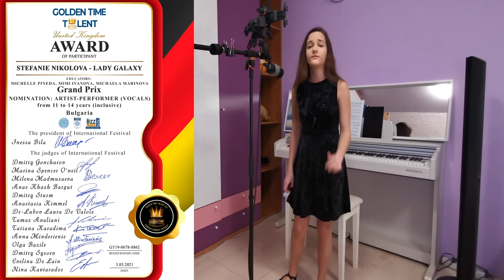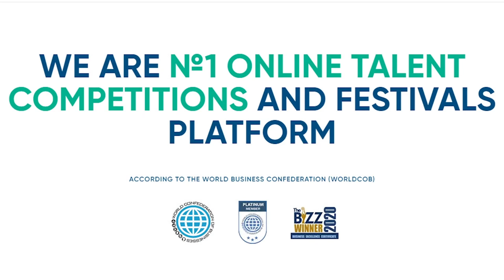Golden Time Talent | GRAND FINAL VOCAL | Stefanie Petrova Nikolova Lady Galaxy | GTGR-7222-8193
Имя участника или коллектив: Stefanie Petrova Nikolova  Lady Galaxy

Страна: Bulgaria

Город: Sofia

Название конкурсной работы: Will To Love

Педагог: Michelle Pineda, Mihaela Marinova, Aleksandra Kovacheva

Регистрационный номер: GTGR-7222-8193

Номинация: Автор-исполнитель (вокал)

GRAND FINAL VOCAL

Участие в других конкурсах и фестивалях / творческие достижения: These are all my Contest Awards - 2020:

Only on Golden Time Talent

Stefanie has

and four 2 palaces

and one 3 place

there are no other prizes left in this category.
JAZZ

I am Stefanie Nikolova - Lady Galaxy from Bulgaria and I am 12 years old.
I like to sing, voice act, dance, and draw.
I was born in Sofia, Bulgaria and I want to participate in your competition, casting, or in producing music and movies that you are organizing.
I have been training ballet since I was 3 years old. I have been singing since late 2018.
I compose my own music and I already have several original songs that can be listened to on Spotify:
 I work with many programs in the class of Adobe Premiere Pro, Adobe Audition., Crescendo, FLStudio, Kinemaster
I compose my own chords on my digital piano.
I have over 350 videos with covers and original songs on my YouTube channel.

1.  Artist name: Lady Galaxy
1.1 Name:   Stefanie Petrova Nikolova
2. Country: Bulgaria
3. City:    Sofia
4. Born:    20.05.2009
5. 12 years old
8. Name of teacher: Michelle Pineda and
Michaela Marinova